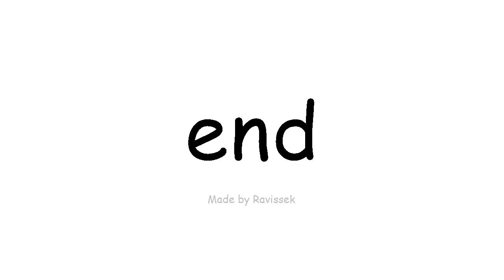इंग्रजी शिका शेवट